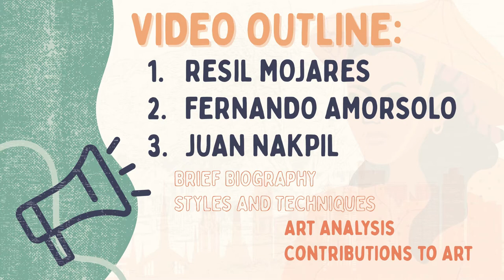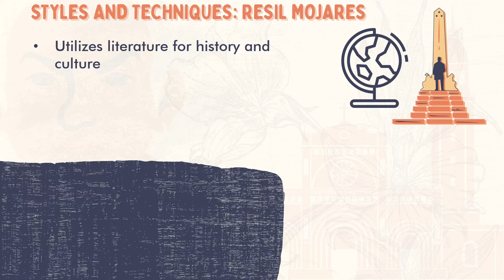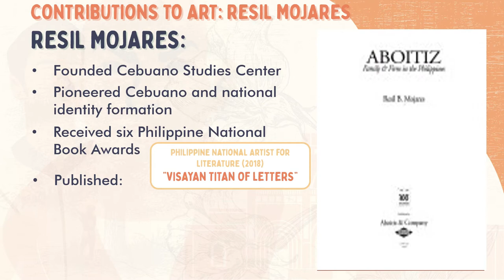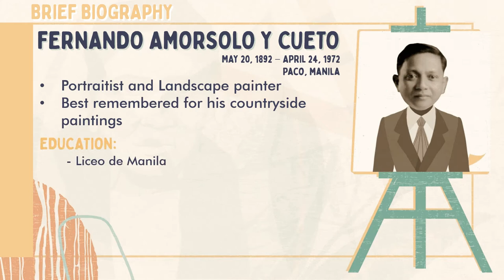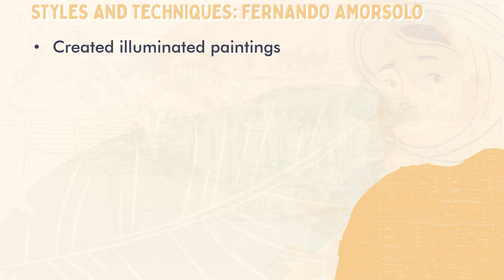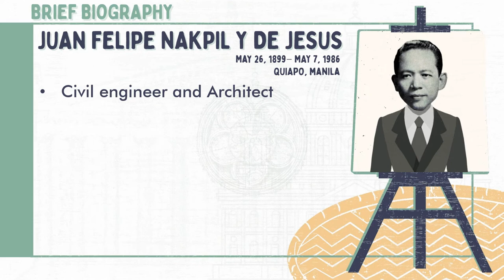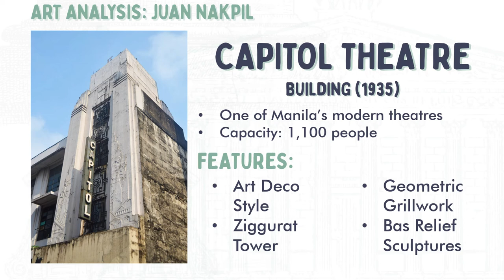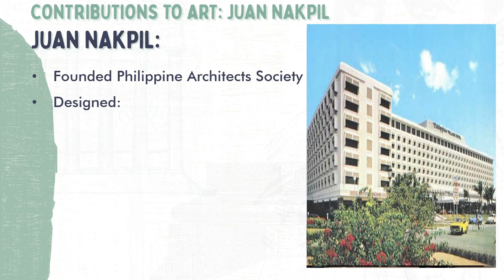Philippine National Artists - ABM A1 Group 4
Assigned Artists:
1. Resil Mojares
2. Fernando Amorsolo
3. Juan Nakpil

Group 4 Members:
Alfar, Ralph
Barcenas, Goddess
Echevarre, Claire
Escoreal, Jeber
Naveo, Dave
Plaza, Nicol